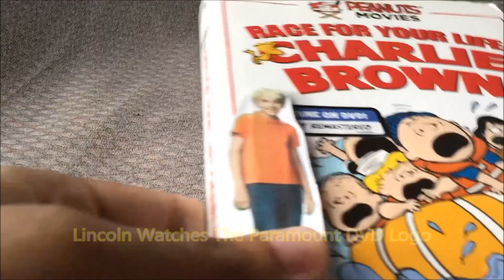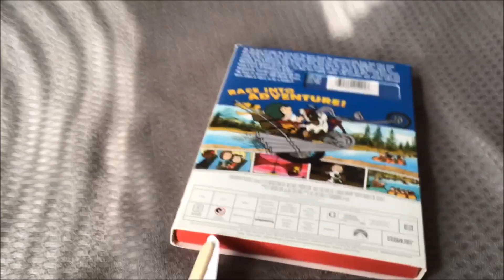Lincoln Watches The Paramount DVD Logo